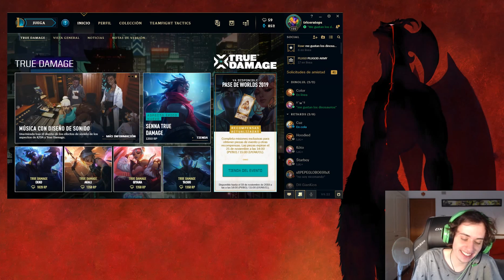DESAFIO A UN JUGADOR PROFESIONAL A 1 VS 1 || PLUGO VS LASTPICK || ORO VS PRO!! ¿QUIÉN GANARÁ?